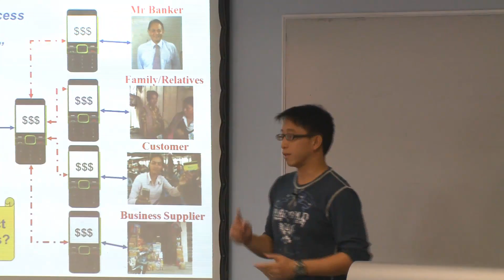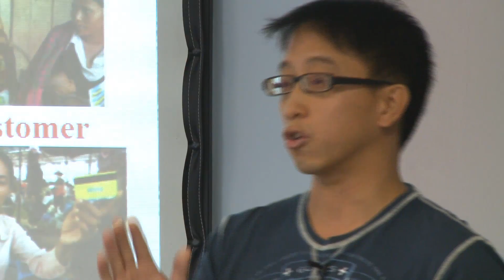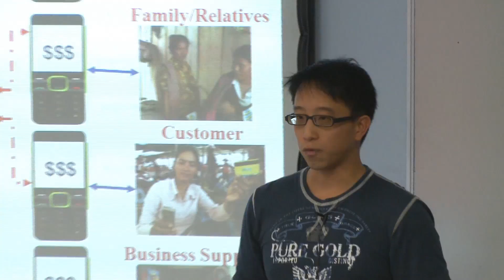RMIT University Business - Jeff Fang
While mobile money services (financial services through mobile phone technology) is growing quickly on a global scale, there is very little research studies on the social impacts of this innovation on rural residents using mobile money services.

Therefore this PhD research aims to evaluate the social impact of mobile money services in rural Cambodia by analyzing customer perceptions and experiences on payment delivery, ease of use and socio-cultural changes moving from physical to electronic money.

This PhD research hopes to bring industry practitioners one step closer to lay the foundation to effectively identify a global response for societal transformation to improve the livelihoods of the unbanked and poor.